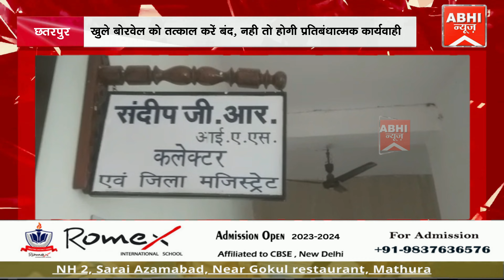खुले बोरवेल को तत्काल करें बंद, नही तो होगी प्रतिबंधात्मक कार्यवाही